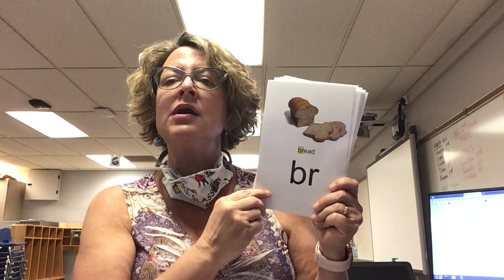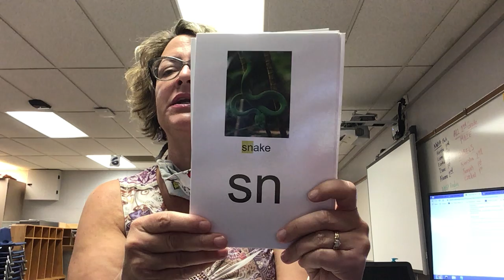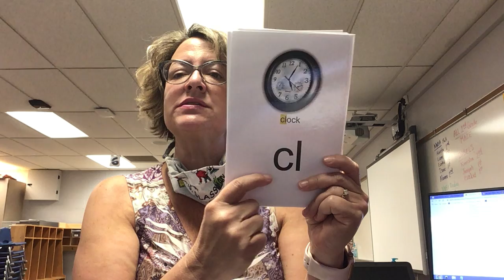Heggerty Phonemic Awareness Lesson 4.3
Practice the blends, digraphs, rhyming, first sounds, final sounds, and word manipulation.
This activity is supposed to be done out loud with me.